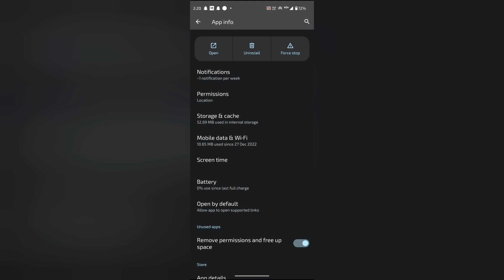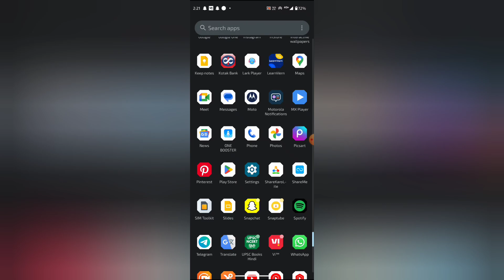How to set sound in Google news, Google news mein sound set kaise kare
WEB-INFO, @WEB-INFO